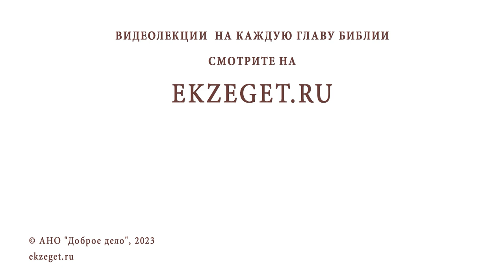БЛИЗКИЙ ЧЕЛОВЕК ПОСТОЯННО ПАТОЛОГИЧЕСКИ ЛЖЁТ. Протоиерей Александр Никольский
Команда Экзегет.

В сегодняшнем видео на библейском портале Экзегет вместе с протоиереем Александром Никольским отвечаем на вопрос: "Близкий человек постоянно патологически лжёт. Как быть?"

🔸  Проявление греха
🔸  Борьба со страстями
🔸  Молитва о вразумлении